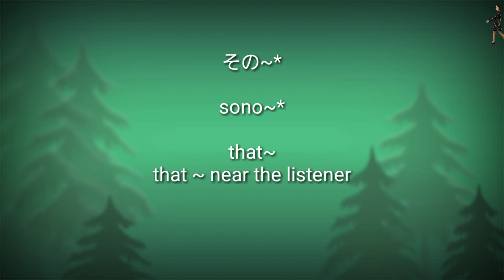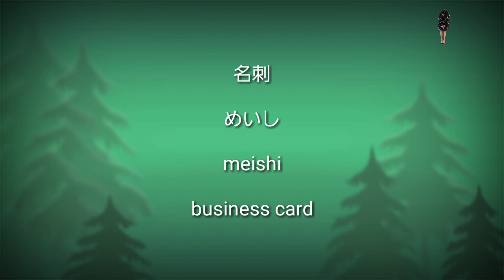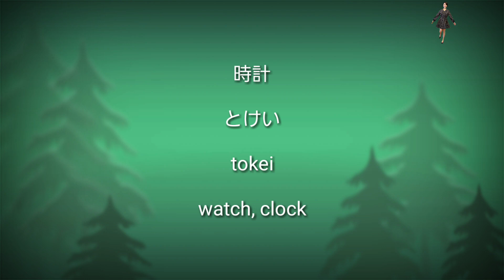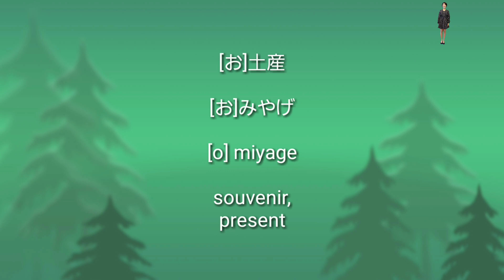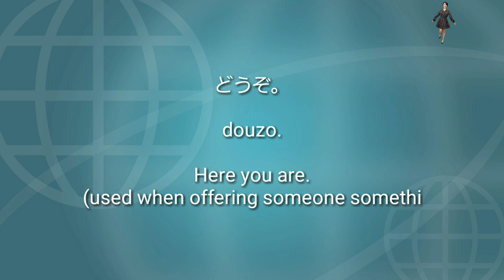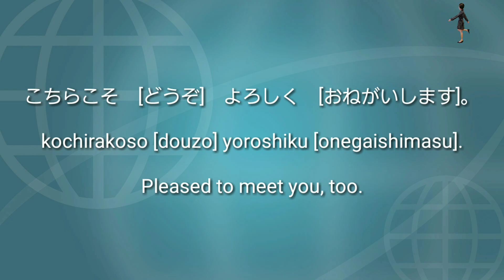JLPT | Japanese Vocabulary for beginners | minnanonihongo shokyuu 1 | Lesson 2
Video Title : JLPT | Japanese Vocabulary for biginners | minnanonihongo shokyuu 1 | Lesson 2

This video cotains vocabularies and phrases oncluded in Lesson 2 of Minna no Nihongo Shukyuu 1.